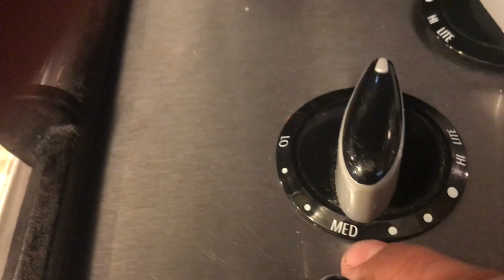Camote Endulzado Estilo Severiano